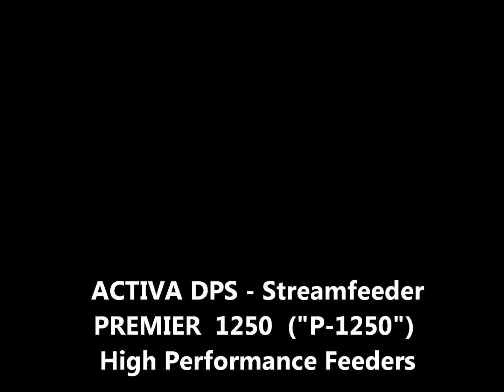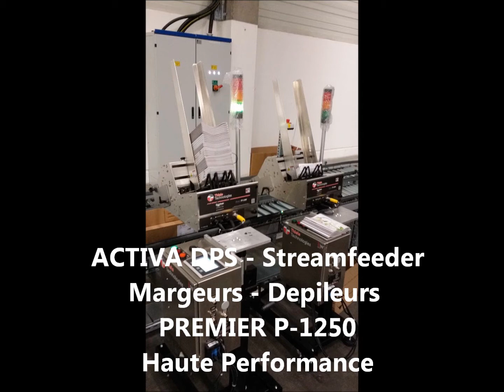Activa DPS Margeurs Feeders C 1250 P 1250 Produits spéciaux et piles lourdes - comptage de lots